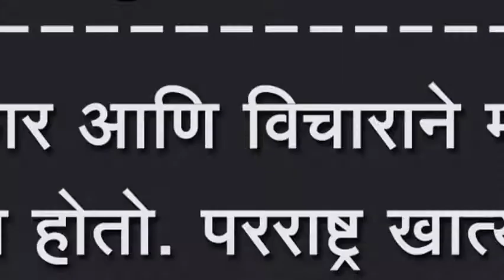संस्कार आणि विचाराने माणूस मोठा होतो. परराष्ट्र खात्याचे सचिव ज्ञानेश्वर मुळे यांचं मत